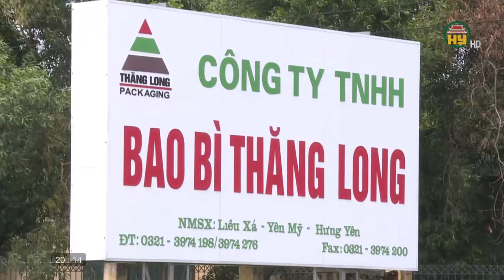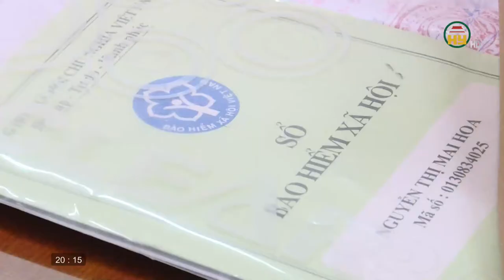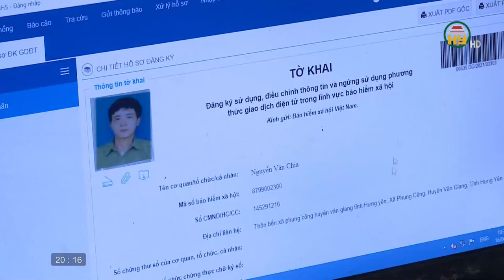Quyết liệt thu nợ đọng BHXH